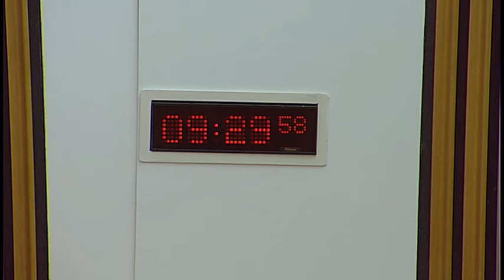Economy, Jobs and Fair Work Committee - Scottish Parliament: 30 May 2017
1. Decision on taking business in private: The Committee will decide whether to take item 3 in private.

2. Draft Energy Strategy: The Committee will take evidence from-
Ed Craig, Head of Enterprise & Innovation, Edinburgh Centre for Carbon Innovation;
Teresa Bray, Chief Executive, Changeworks;
Elizabeth Leighton, Policy Advisor, Existing Homes Alliance Scotland;
Janet Archibald, Energy Engineer, Energy Management, Fife Council;
and then from—
David Handley, Head of Regulation, SGN;
Keith MacLean, Chair, UKERC Advisory Board;
Stuart Haszeldine, Professor of Carbon Capture and Storage, University of Edinburgh;
Fiona Goodenough, Hydrogen Project Manager, Scottish Cities Alliance.

3. Draft Energy Strategy: The Committee will consider evidence heard at today's meeting.